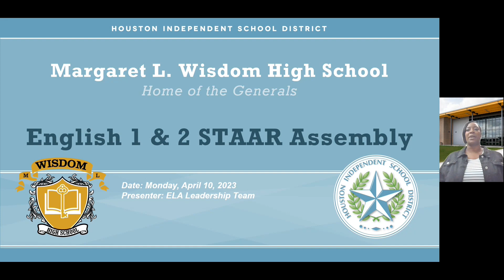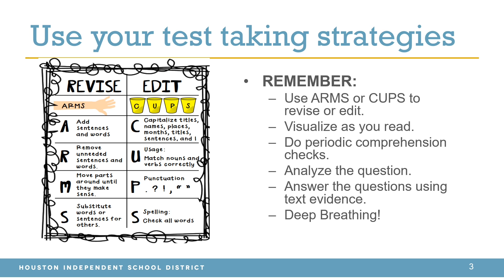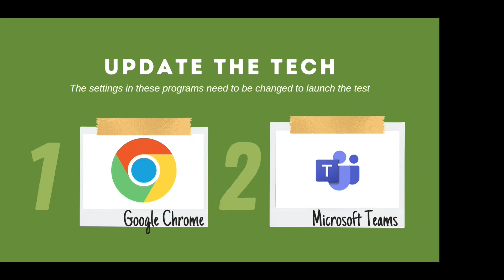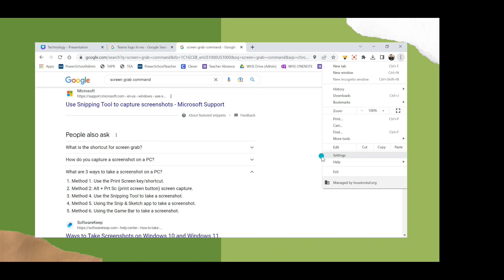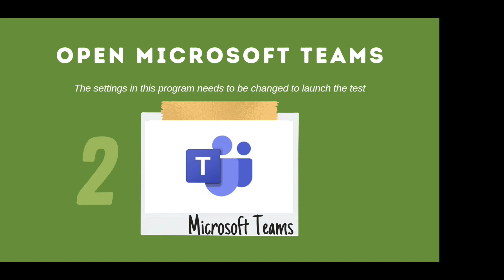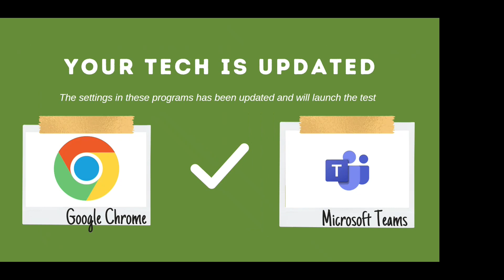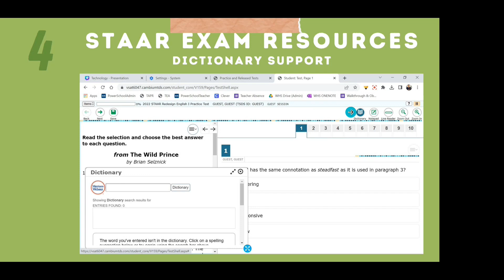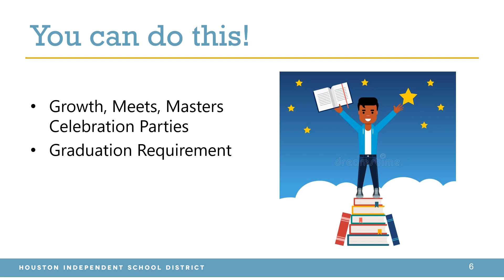Wisdom HS STAAR Assembly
Tips for preparing for EOC STAAR assessments including preparing technology.